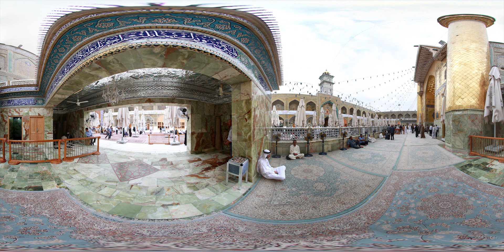من تطبيق وارث .زياره ضريح الامام علي عليه السلام 360 مع انشودة فضائل للشيخ حسين الاكرف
360 video virtual tour for Imam Ali holey shrine
done by ahmed kassim .. four sides media
from Warith app